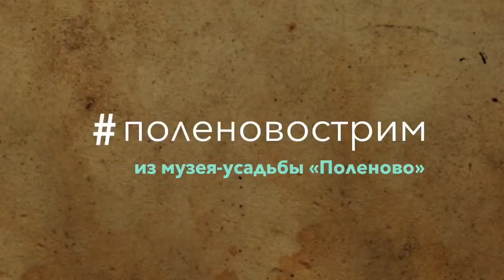Поленовострим/Polenovostream СПЕЦИАЛЬНЫЙ ВЫПУСК 💥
поленовострим СПЕЦИАЛЬНЫЙ ВЫПУСК 💥

И снова на нашем канале звучат стихи❗️

Мы продолжаем выпуски с участием поэта Юрия Кублановского и очень ценим, что нам выпала удача записать 🎥 не только авторское чтение, но даже и соблюсти контекст звучащих сегодня стихотворений - ведь эта лирика была написана именно здесь, на Оке.

Юрий Михайлович любит Поленово и судьба не раз приводила его в наши места. Когда-то, в далекие 70-ые годы прошлого века, он часто бывал тут и даже жил в Домике Прокофьева 🏡, который уже упоминали мы в нескольких недавних выпусках...

Куратор проекта: Дмитрий Макаров
Дизайн заставки: Эрик Ванагс
Саундтрек: Борис Лазарев

Монтаж ролика при помощи мобильного приложения